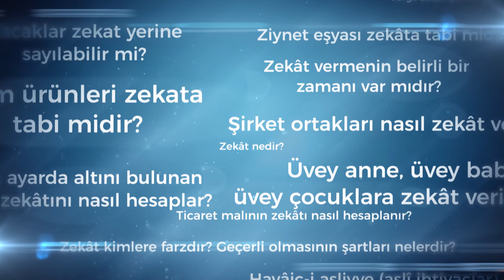Hayvanların zekatı para olarakta verilebilir mi?